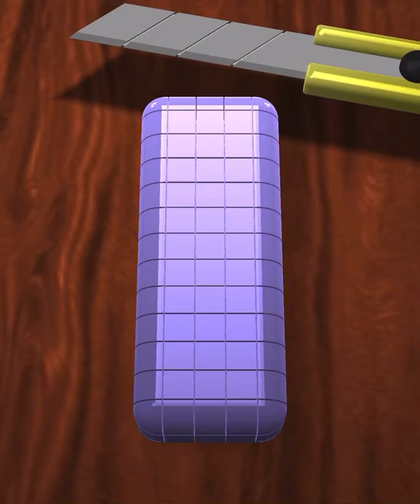Soap cutting ! Relaxing sounds! Satisfying ASMR Video